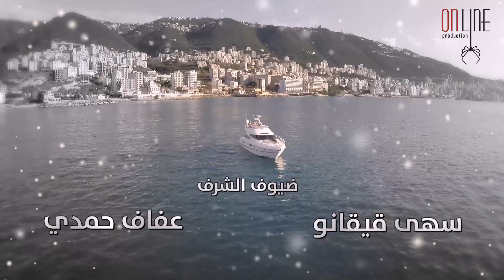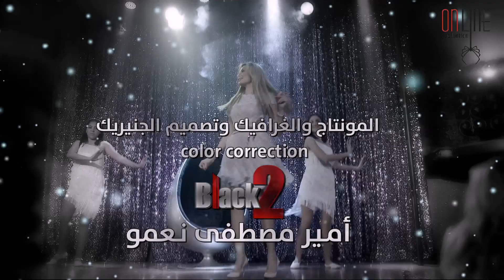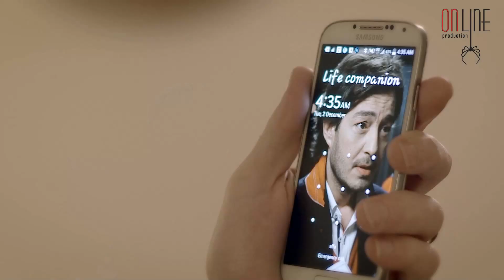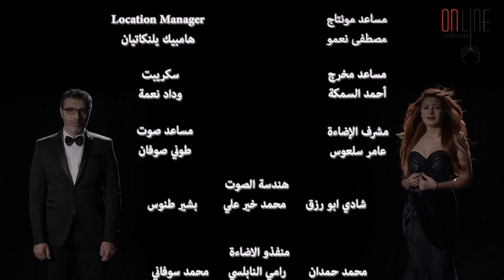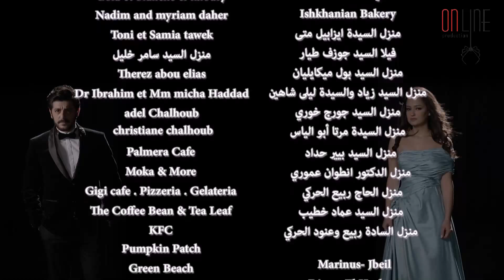مسلسل علاقات خاصة ـ الحلقة 8 الثامنة كاملة HD | Alakat Kasa